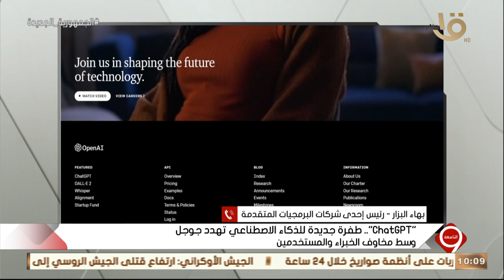“chatGpt” طفرة جديدة للذكاء الإصطناعي تهدد جوجل التفاصيل مع بهاء البزار رئيس إحدى شركات البرمجيات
التاسعة | “chatGpt” طفرة جديدة للذكاء الإصطناعي تهدد جوجل التفاصيل مع بهاء البزار رئيس إحدى شركات البرمجيات المتقدمة